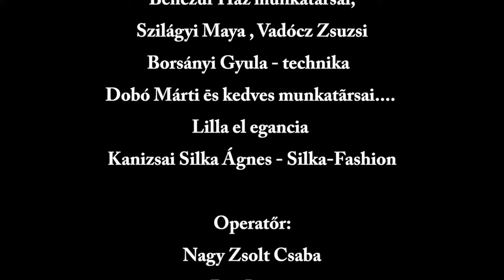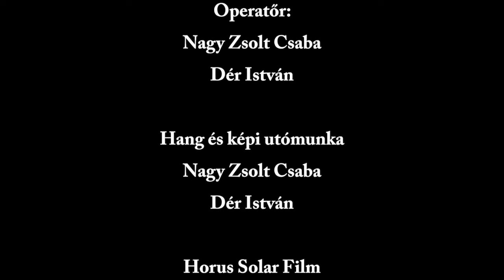Lesz-e még - Popper Péter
Vincze Lilla karácsonyi akusztikus koncertjén a Benczúr házban 2018 december 13-án.
Ének, zongora: Popper Péter
zene: Popper Péter
szöveg: Valla Attila
Videó felvétel: Dér István, Nagy Zsolt Csaba